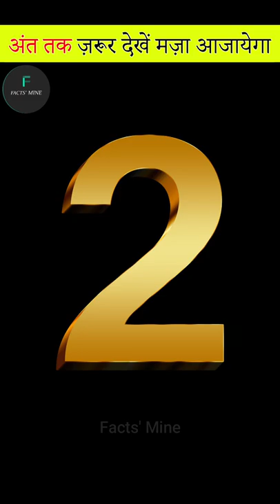क्या आप ये कर सकते हो?। Top 5 impossible facts | Facts' Mine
in this video we will let you know about some impossible facts, Must watch this video till end.

1.) Can you touch your elbow with your tongue?
2.) Can you say hum holding your nose?
3.) Can an Elephant 🐘 jump?
4.) Can you breath while?